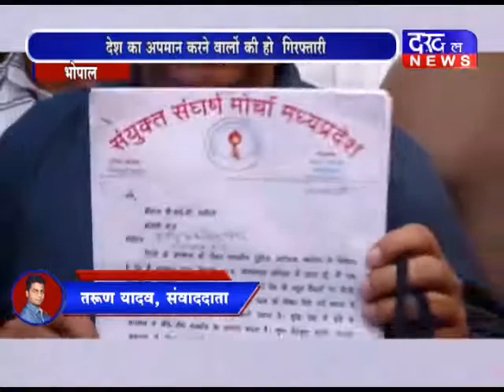भोपाल- संयुक्त संघर्ष मोर्चा ने मेहबूबा मुफ़्ती के खिलाफ दायर हुई याचिका DAKHAL NEWS//